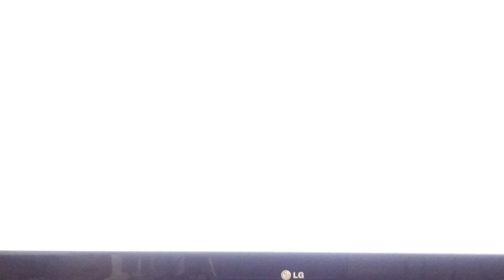Shaynes Tribute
A fantasy for a special someone.